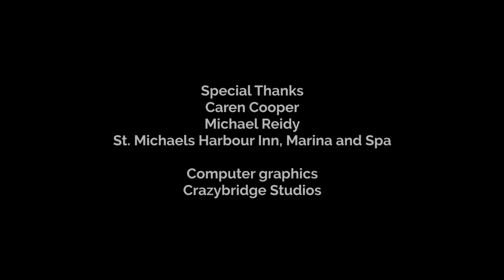William Whewell's "Great Tide Experiment" of 1835 - an early crowdsourcing experiment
William Whewell's "Great Tide Experiment" of 1835 - an early crowdsourcing experiment. An amazing achievement in international coordination of citizen science observations more than a century before the Internet.